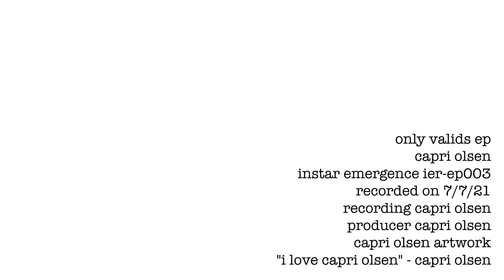Capri Olsen - Only Valids EP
"recording capri olsen
producer capri olsen
capri olsen artwork

i love capri olsen - capri olsen"

IER-EP003